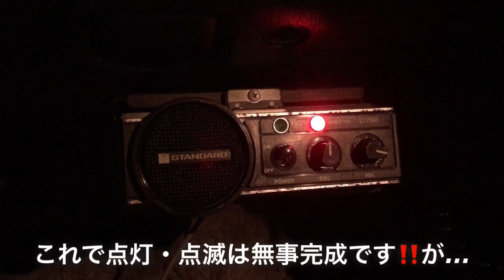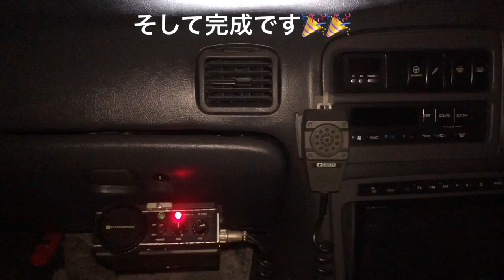あぶない刑事 レパード 無線機進化！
皆様、たいへんご無沙汰しております！
今回の動画は、マイレパードに搭載されている無線機を光らせることができたので、その経緯説明の内容になります(^^)/
初の説明動画ですが、大きな心で観て頂けると嬉しいです★

今回作業してくれた方→「トキ電工社長　横田社長」
足立区の電気工と言えばトキ電工さんです！
そして我らがレパードオーナー達の変態電装装飾はトキ電工です！
ぜひお見知りおきを(*'ω'*)

皆様本当にありがとうございます！！！
これからもマイペースな更新となりますが、今後ともよろしくお願い致します！